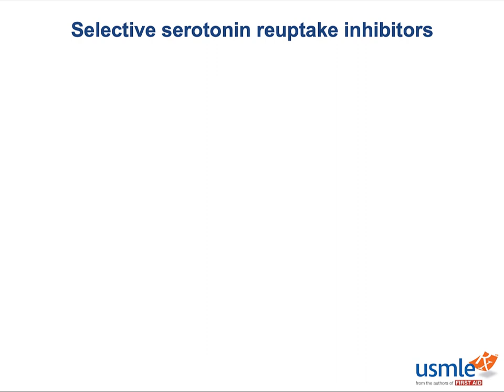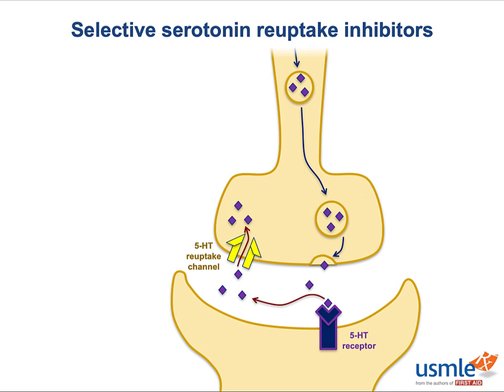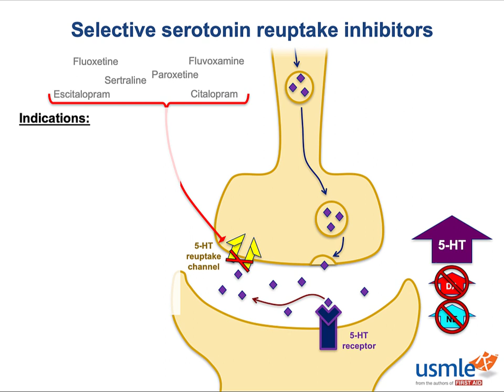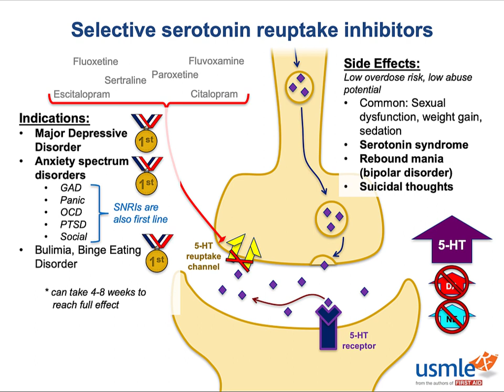USMLE-Rx Express Video of the Week: Selective Serotonin Reuptake Inhibitors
Our Express Video of the Week covers Selective Serotonin Reuptake Inhibitors, from the Pharmacology section of the Psychiatry chapter in First Aid for the USMLE Step 1.  If you want to sample more of the over 80 hours of video we deliver in USMLE-Rx, sign up for our free 5-day trial